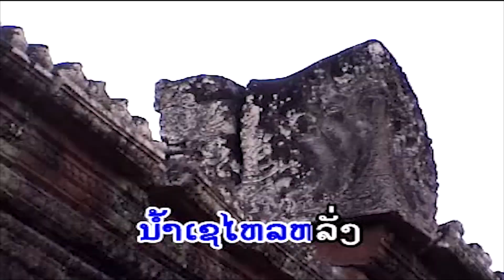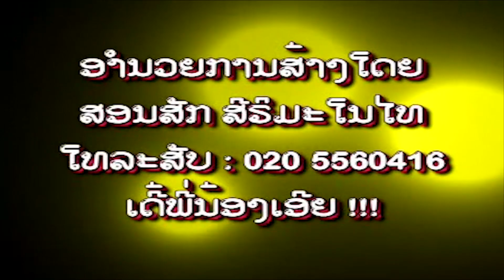ປາກເຊແດນງາມ (ปากเชแดนงาม) park say dean ngarm - ເຕ້ຍ ຄຳວົງໄຊ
ເພງ : ປາກເຊແດນງາມ
ນັກຮ້ອງ : ເຕ້ຍ ຄຳວົງໄຊ

เพลง : ปากเชแดนงาม
นักร้อง : เต้ย คำวงไช

1 ກົດເບີ່ງ youtube ແລ້ວກົດຢູ່ບ່ອນຄົ້ນຫາ
2 ກົດຄຳວ່າ ສສສສ
3 ຊ່ອງ ສສສສ ຈະປາກົດໃຫ້ທ່ານເຫັນ
4 ກົດຕິດຕາມ ແລະ ກົດກະດິ່ງ
5 ກົດບ່ອນທີ່ມີວີດີໂອເພື່ອຫຼີ້ນ